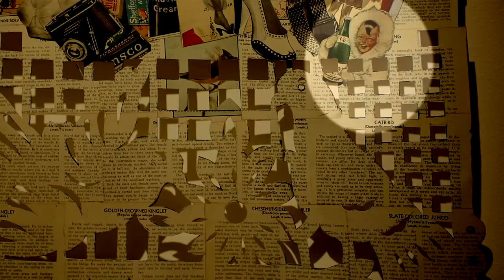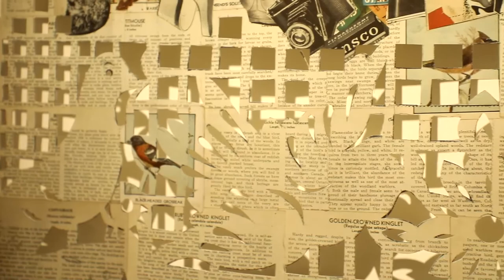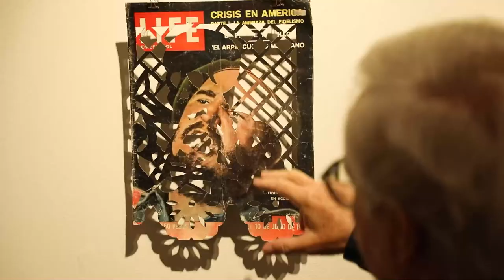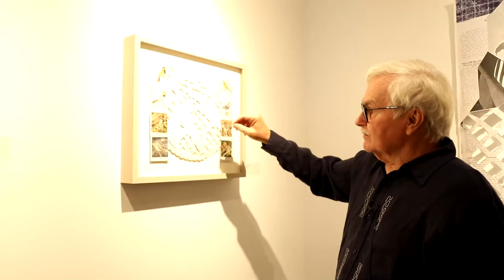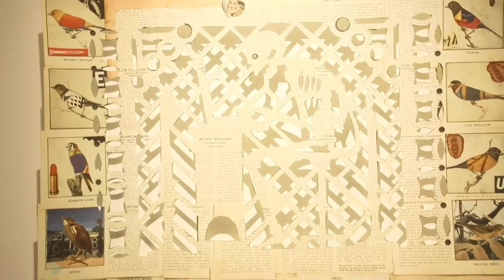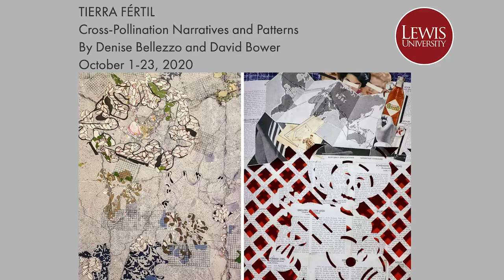Gallery Talk with Denise Bellezzo and David Bower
Lewis University Alumni and Friends offer career advice to current students on topics related to networking, professionalism, interviewing, and job searching. Mark Swain, Chairperson of the Department of Art and Design, sits down for a discussion with Artists Denise Bellezzo and David Bower, for a Gallery Walk and Talk with questions from Lewis University students.

The title of the show is TIERRA FÉRTIL Cross-Pollination Narratives and Patterns and will on view through October 23rd.